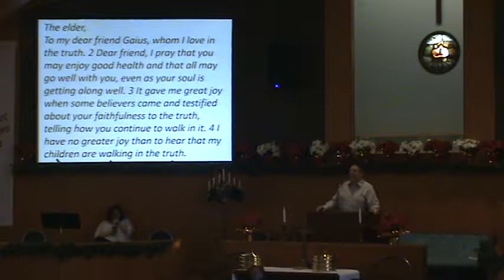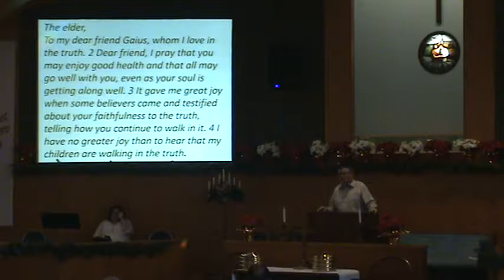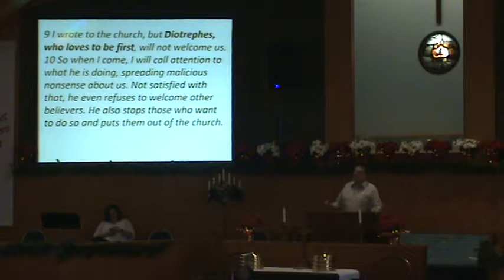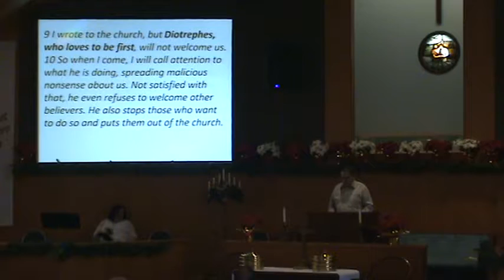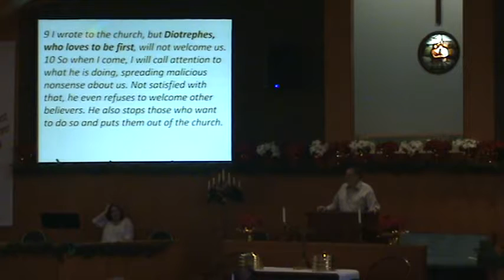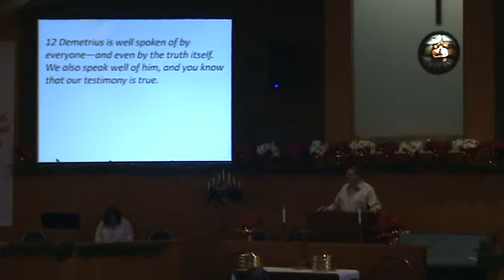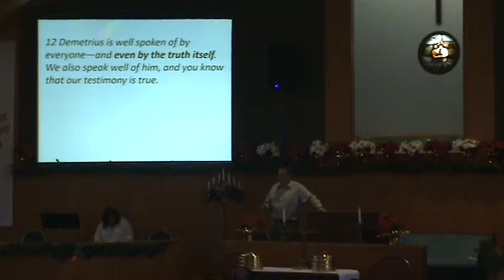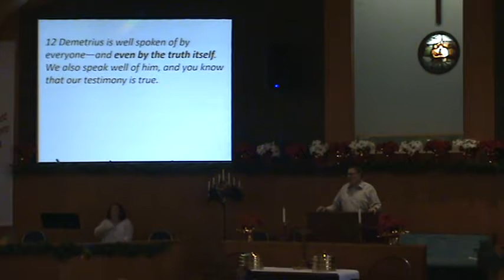Unwelcome. (Don't Be a Diotrephes!) December 2, 2018